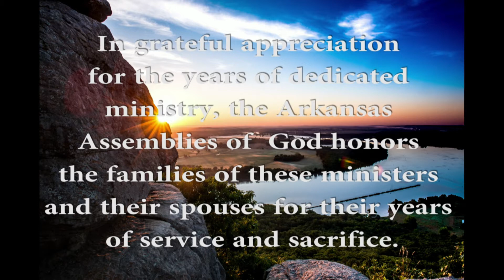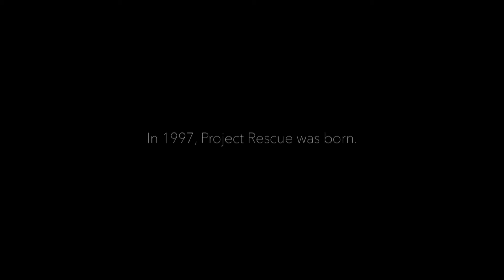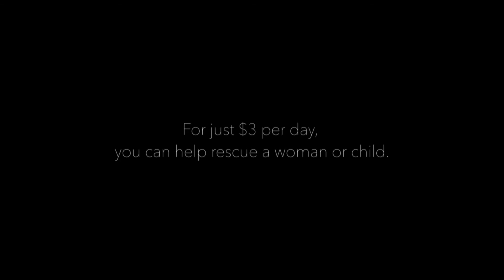AR District Council Morning Service